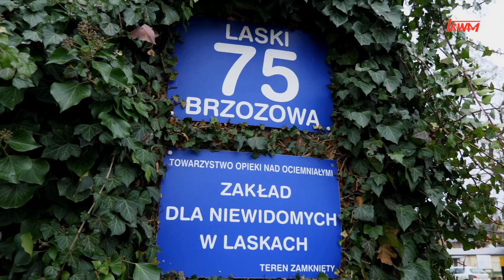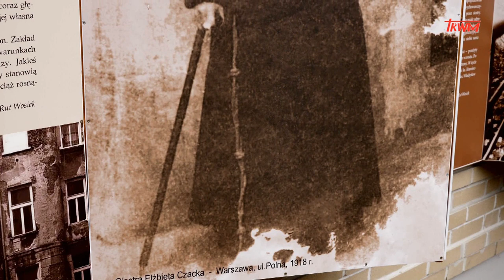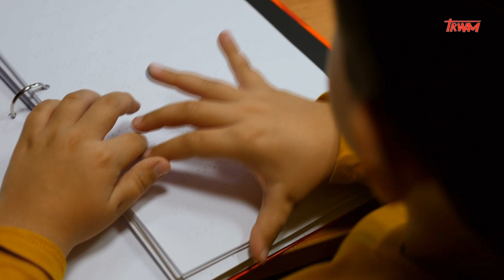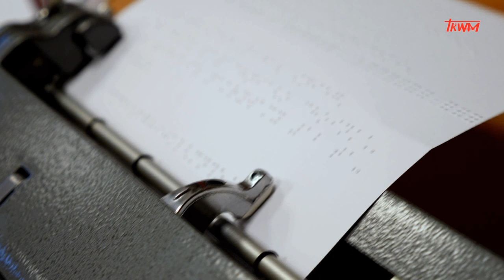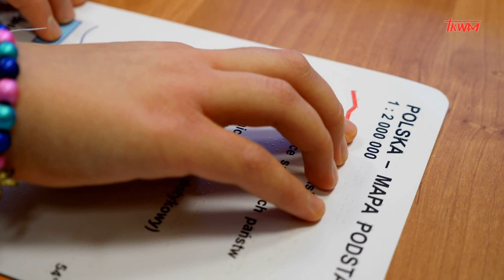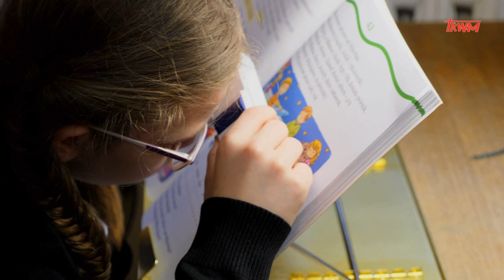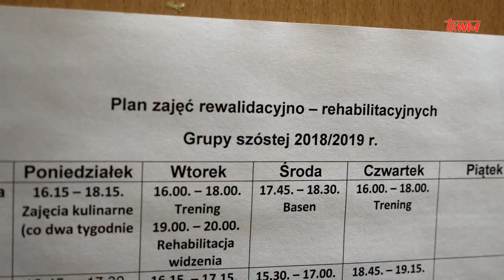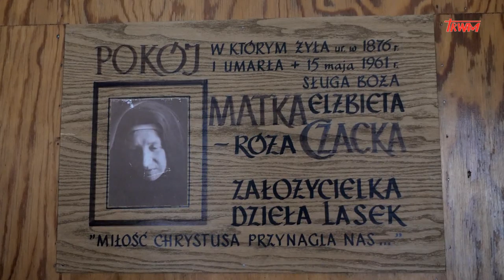Reportaż: Pierwszy zmysł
W Laskach pod Warszawą rozproszone na powierzchni kilkudziesięciu hektarów domy i budynki tworzą swoisty mały świat dla ludzi, którzy nie odbierają go tak, jak my. A wszystko za sprawą Sługi Bożej Matki Róży Czackiej, która w 1911 roku powołała do życia Towarzystwo Opieki nad Ociemniałymi.